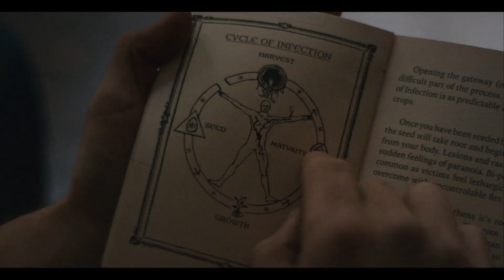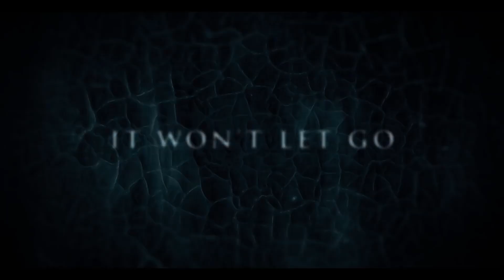THE BLACK STRING Trailer (2019) | Frankie Muniz Horror Thriller Movie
THE BLACK STRING Official Trailer
🌞 SUMMER SALE 🌞

Directed by Brian Hanson
Starring: Frankie Muniz, Jackie Moore, Alexander Ward
On DVD, Digital, and On Demand September 24!

After Jonathan hooks up with sexy Dena through a swingers’ hotline, he becomes incredibly ill. Suffering from blackouts and hallucinations, Jonathan’s life begins to fall apart. He becomes convinced that he’s the helpless victim of an evil cult that cursed him with deadly mystical forces beyond his control. But is this supernatural threat real or all in Jonathan’s troubled mind?